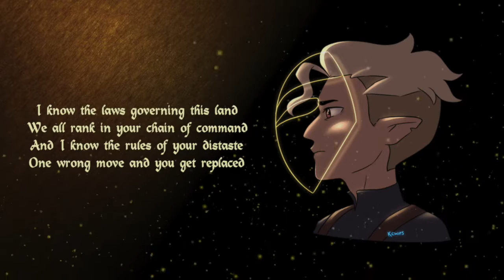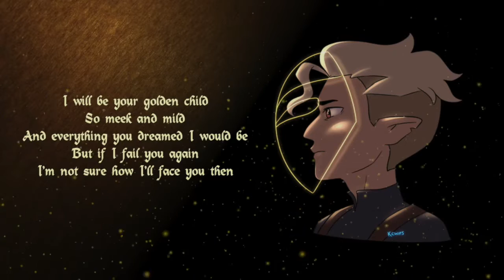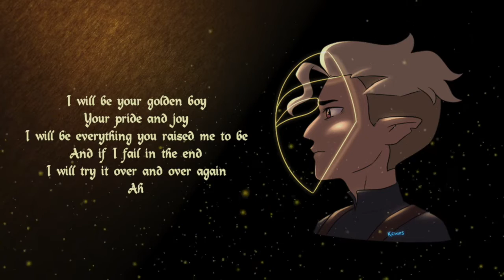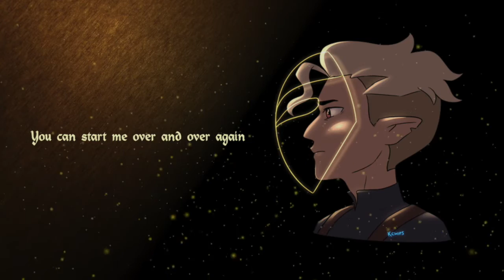Golden Boy: An Owl House Fan Song | Original Song by Danielle Keiko Eyer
I asked my followers what musical styles and instruments they associated with Hunter, and they said alt rock and flute, so I decided to just run with that and see what happens! I could not be happier with the result!!

Also fun fact!! The backup voices in the final chorus are all the grimwalkers that came before Hunter. Just in case anyone was wondering.

🎹  music, arrangement, and vocals by me!
♫ SOCIALS ♫
♫ LYRICS ♫
I know the laws governing this land
We all rank in your chain of command
And I know the rules of your distaste
One wrong move and you get replaced

I’m not in denial
I know you have secrets
Kept under lock and key
But if you’d only trust me

Then I will be your golden boy
Your pride and joy
I will be everything you raised me to be
And if I fail in the end
I will try it over and over again
I will be your golden child
So meek and mild
And everything you dreamed I would be
But if I fail you again
I don’t know how I’ll face you then

Diamonds form under pressure
And gold never loses its shine
So why do I feel like a time bomb
Living a life that isn't mine?
Why do I feel I'll get tossed aside?
Or is that just part of my blood line?

I will be your golden boy

And if I fail at the end
You can start me over and over and over…
Again
You can start me over and over again
You can start me over again